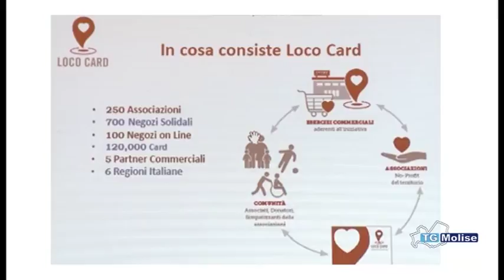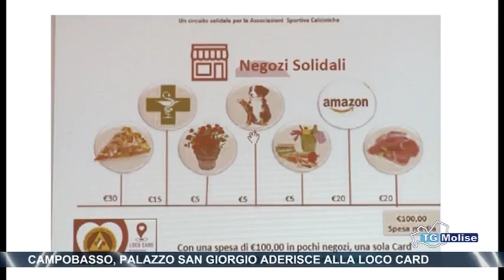Campobasso, Palazzo San Giorgio aderisce alla Loco Card